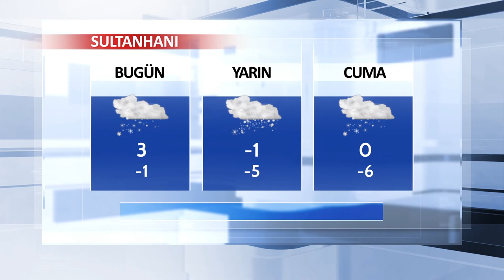24 Ocak Aksaray ve İlçeleri Hava Durumu